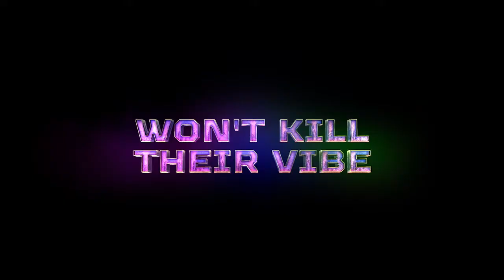Blasted - Official Trailer (2022) Netflix